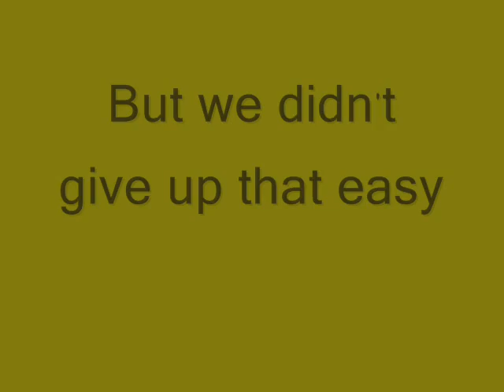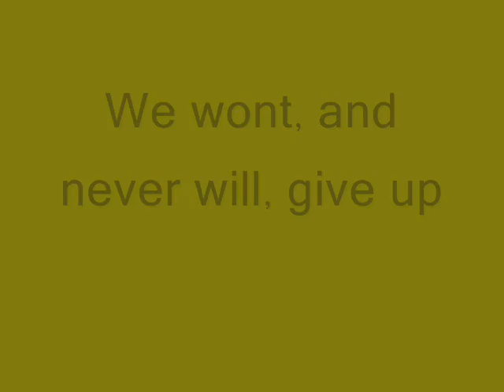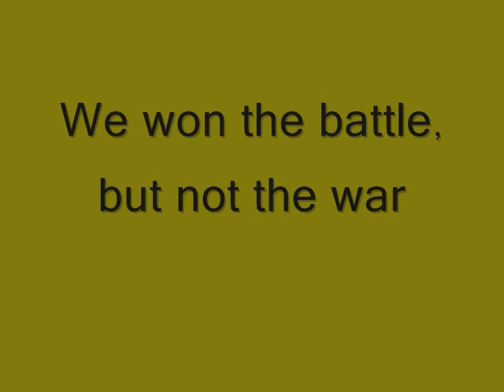PLayer made halo trailer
i was bored again...so i made this